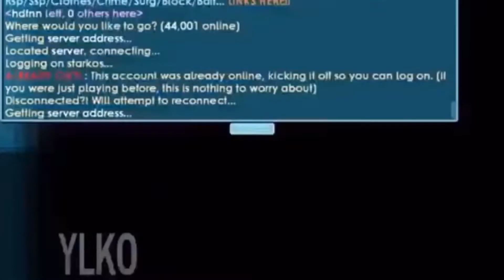got hacked!!!. NeaLoyGT | Growtopia History #3